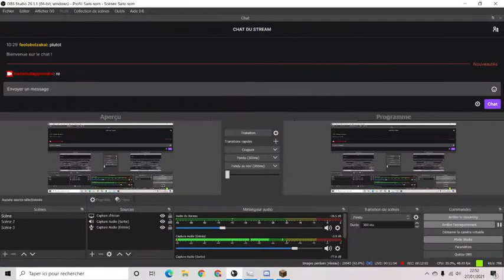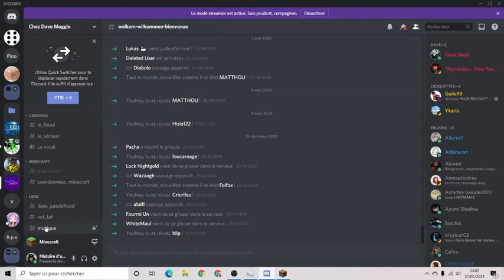Visite du Minecraft de Dave (Histoire Brèves) partie 1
Visite réalisé en live sur Twitch, il manque cependant la fin suite à un soucis technique, je vous la referais.